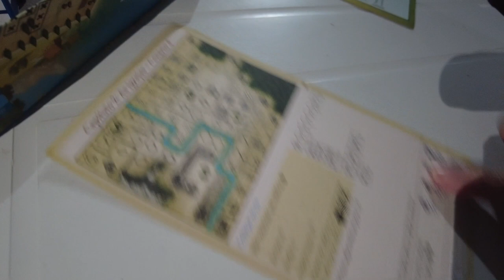Churrasgame - After Match na Pista #05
Partiu Ilha do Governador conhecer o Churrasgame! Jogatina no Rio com mais de 12 horas de duração, gente de vários lugares (até de outros estados!!) e churrasco de qualidade!!
ps: quer saber mais sobre o evento? procure o perfil @alquiitadosjogos no instagram.